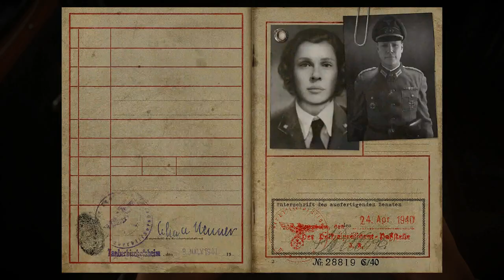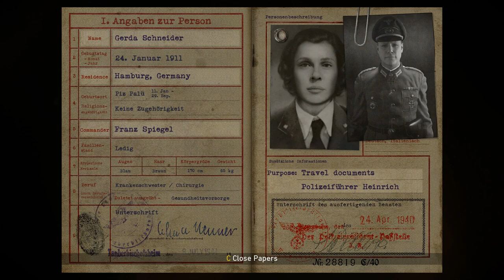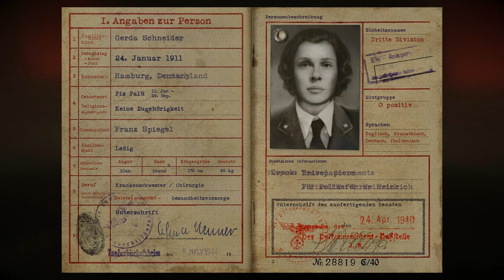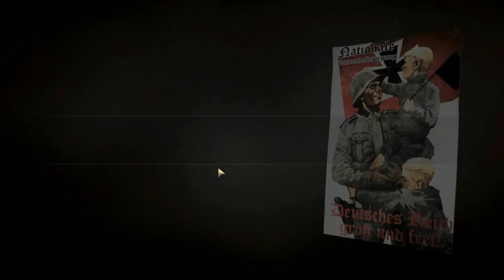[4] Boots on the Ground (Let's Play Call of Duty: World War 2 PC w/ GaLm)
"What is Call of Duty: World War 2?"
"Call of Duty: WWII is a first-person shooter video game developed by Sledgehammer Games and published by Activision for PlayStation 4, Xbox One and Microsoft Windows. It is the fourteenth primary installment and first Call of Duty series game to be set primarily during World War II since Call of Duty: World at War in 2008. The game is set in European theatre of the war. The campaign is centered around a squad in the 1st Infantry Division, and follows their battles in the Western Front, while the multiplayer expands on different fronts not seen in the campaign. Zombies mode also returns."

You can find out more info and buy it for PC, Xbox One, or PS4 here: